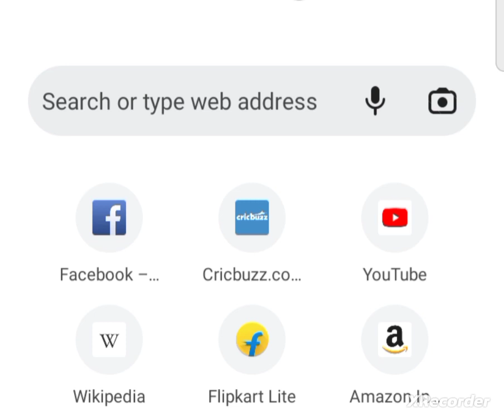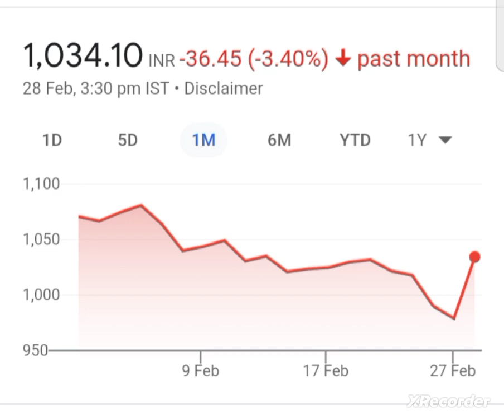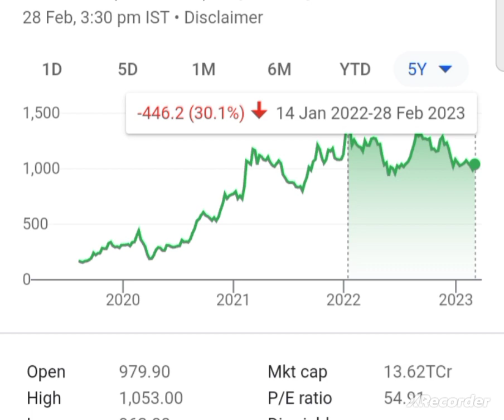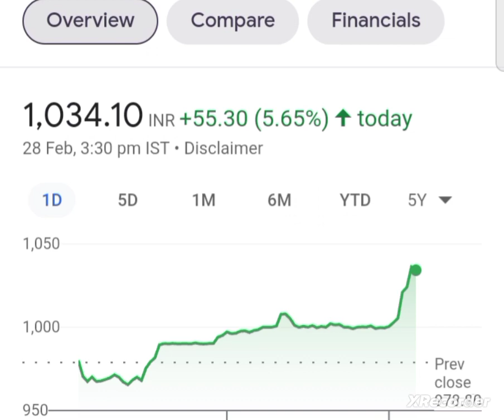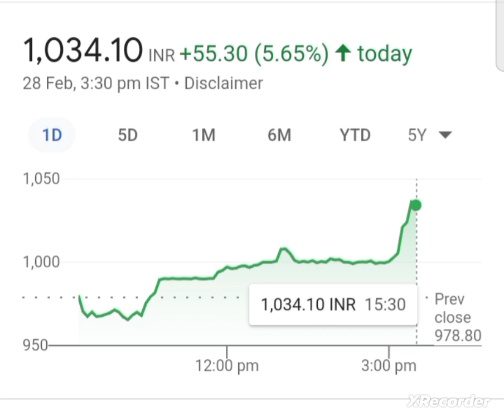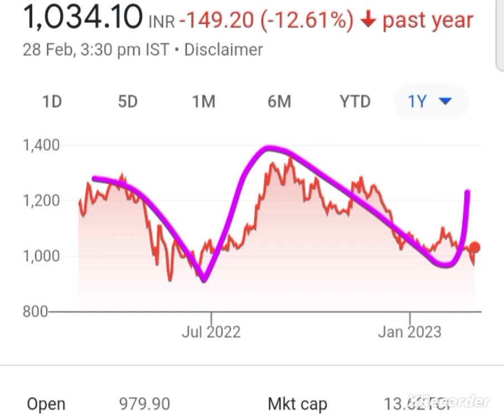💥Future High Growth Multibagger Stock affle india share latest news today affle india share target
Thanks to all of you from Kamai Ka Adda